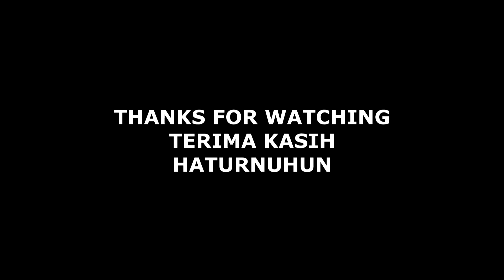PORKAB TUAN MUDA SIAP TEMPUR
Pacuan Kuda Latber